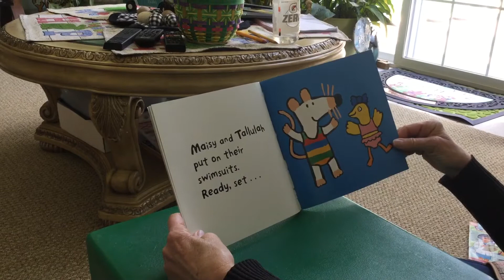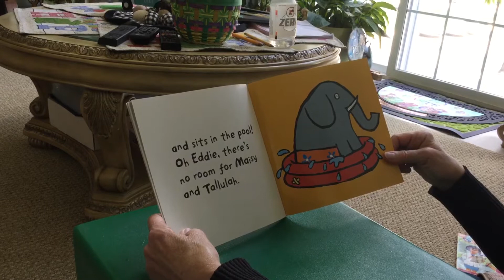Maisys Pool by Lucy Cousins Ms Karen Reading to Joachim Lena at my House in Person